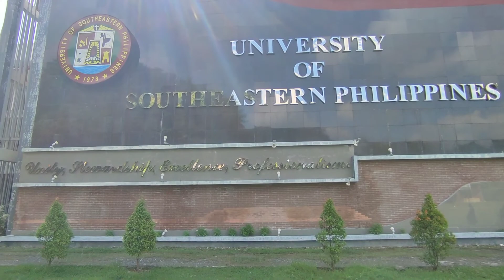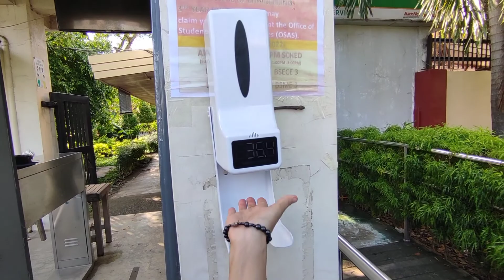World Teachers' Day 2022#davaocity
USEP WTD 2022#davaocity